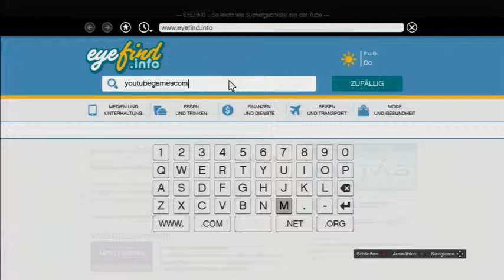Lets Play GTA 5 Nazi Hunter German Deutsch Die suche nach der Frau vom PS3 Zocker YouTubeGamescom